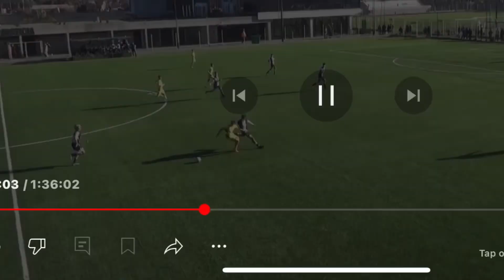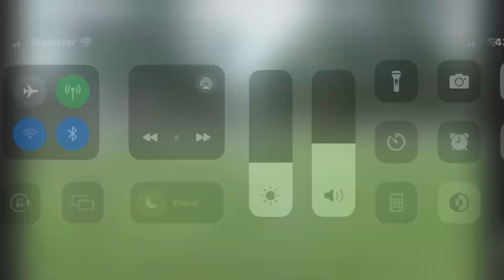Highlights Teo Candido 2024 Gimnasia y Esgrima La Plata 4ta Division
Highlights Teo 2024